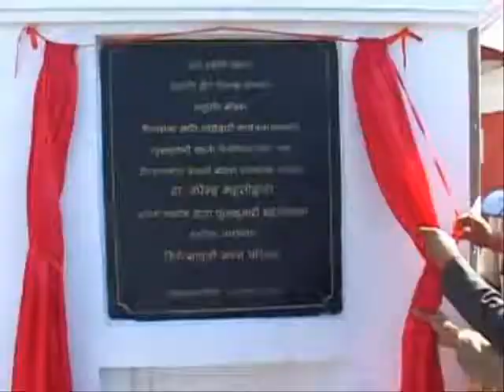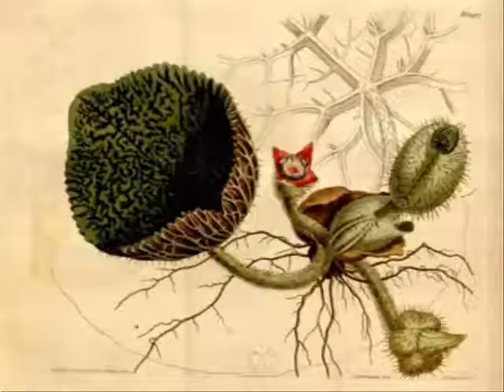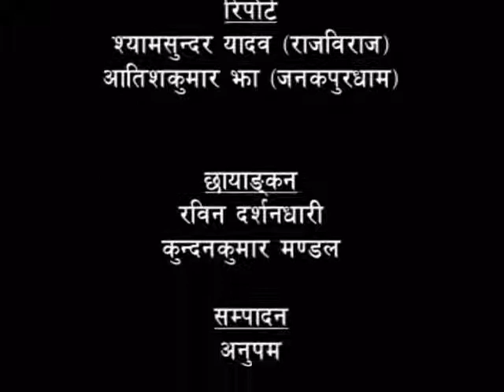Chaubatia 4.wmv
CHAUBATIA (Kojagara Special)
Maithili TV Program
चौबटिया, मैथिली टेलिकार्यक्रम २०६८/०६/२९
प्रत्येक शुक्र दिन ४.२५ मे नेपाल टेलिभिजनसँ प्रसारण भेनिहार